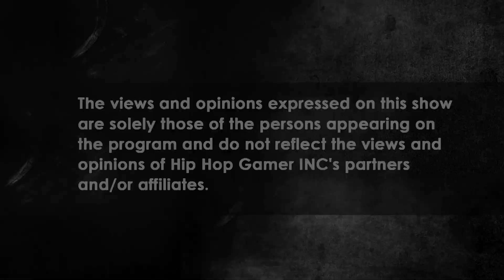NBA2K15 Major Graphics Leap NFL2K Will Use Faceware WWE2K15 "BE EXCITED"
Pete Busch the creator of the Faceware technology used in all of take two properties meaning 2k and rockstar games have come out and spoken about the next NBA2K15, NFL2K, and the WWE2K15 being a major leap in gaming.

Follow @HipHopGamer & @Hot97